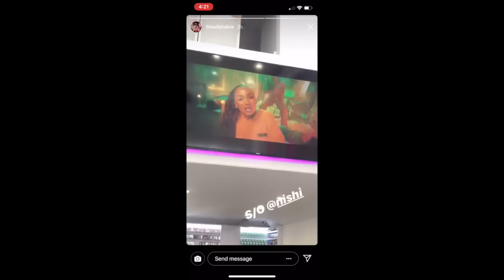Sarah Dorothy Little & Emery Bingham visit Bhad Bhabie's Nail Salon